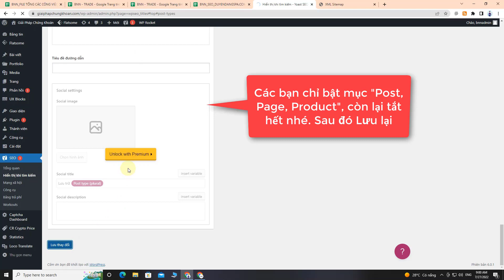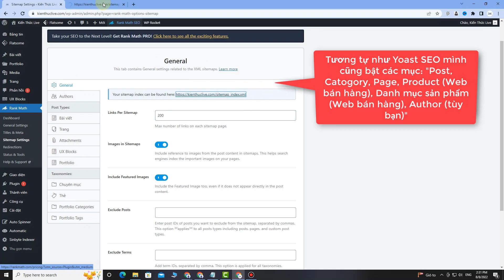SEO #8: Cấu Hình Sitemap, Tạo Sitemap Web WP Trên Yoast SEO/Rank Math SEO | Võ Việt Hoàng Official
* Theo dõi Fanpage/Group cộng đồng SEO:
► Võ Việt Hoàng Official Copyright
Bản quyền video thuộc về Võ Việt Hoàng Official. Bất kỳ thắc mắc về vấn đề bản quyền.